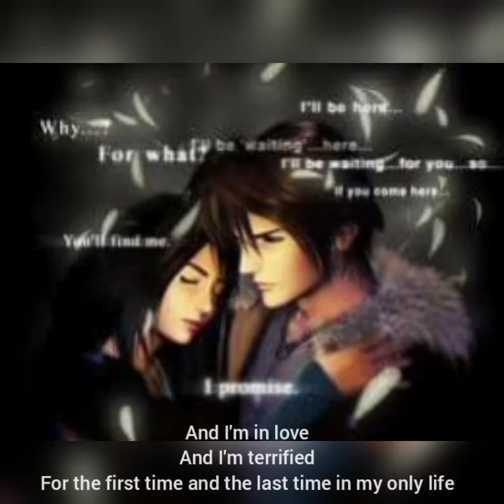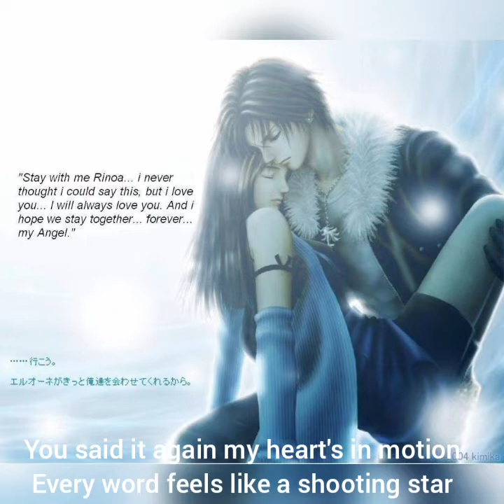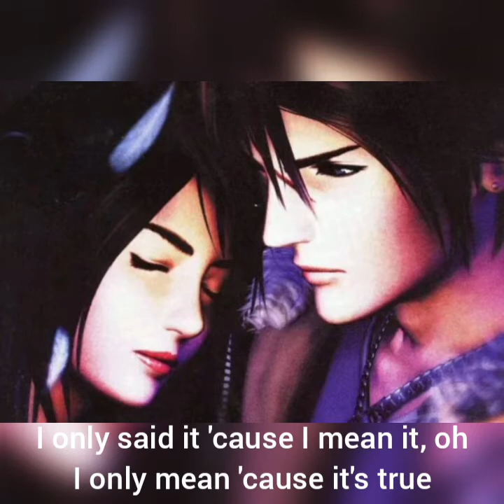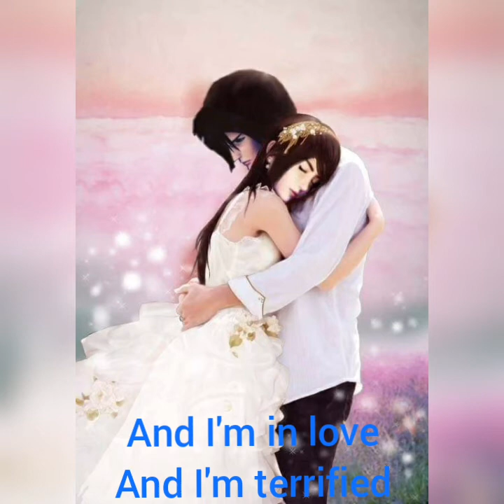Terrified by Katharine Mcphee (lyrics)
Squall & Rinoa background